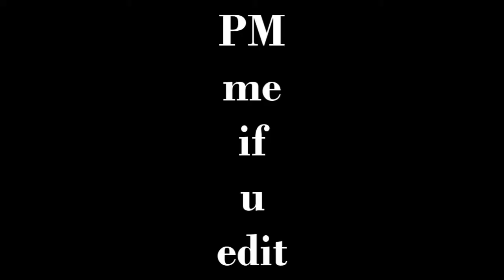Kriller jump ak Demo free [NEW CSS]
i have surf deathmatch server
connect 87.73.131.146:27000